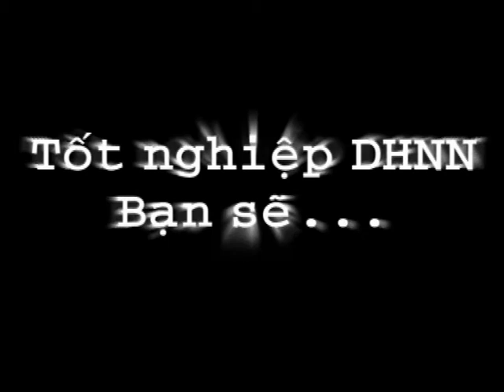Van nghe chao muwng 55 nam thanh lap truong 03